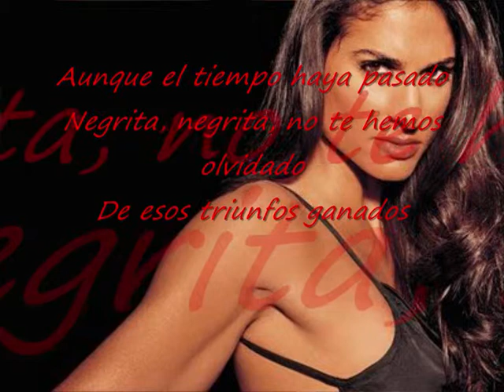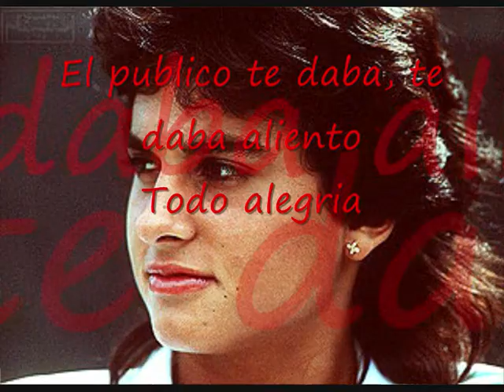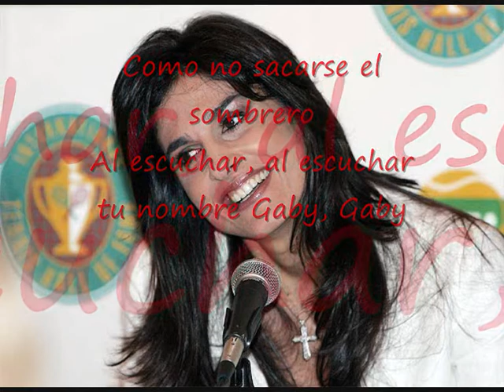Poesia a Gabriella Sabatini